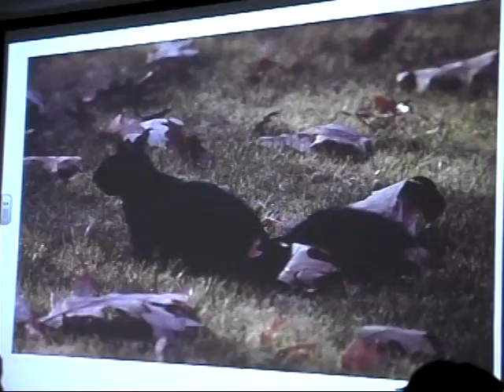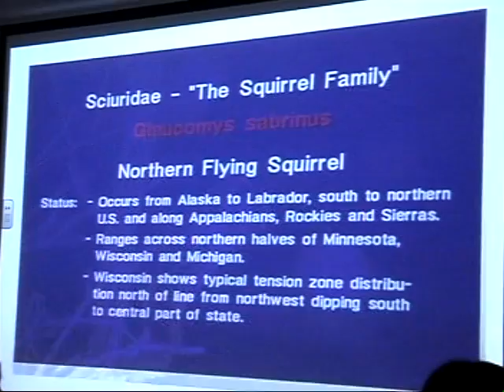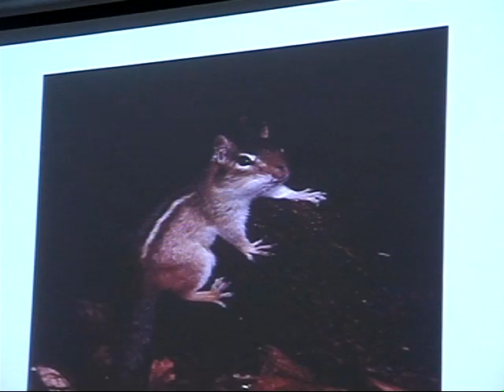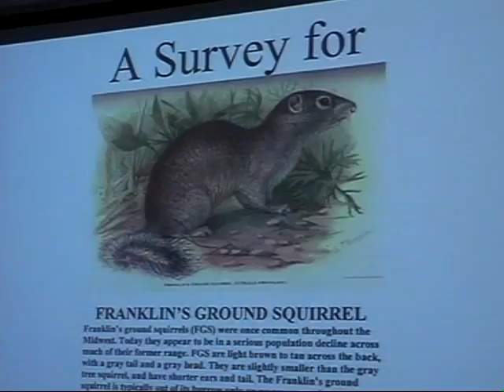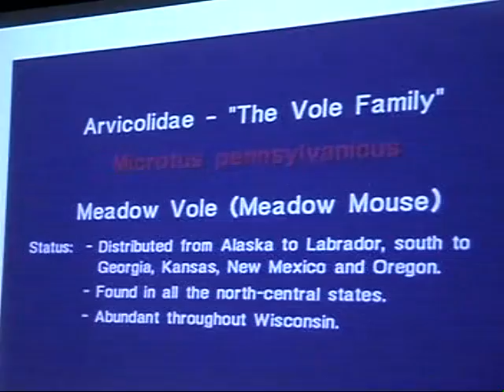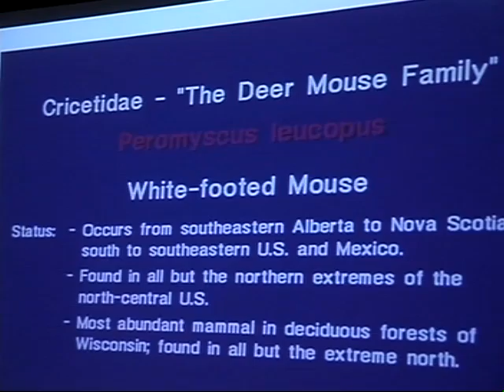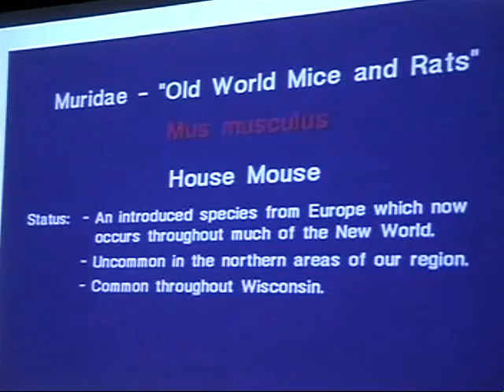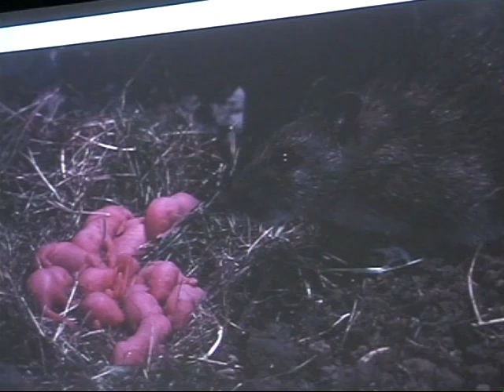WI Small Animals by Scott Craven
Professor Emeritus Scott R. Craven presented a program called Small and Often Overlooked Mammals of Wisconsin at the Aldo Leopold Audubon Society’s program on Wednesday, February 17th in Stevens Point, WI.

He covered identification, ecology, and management of “anything furry and smaller than a squirrel.”

Professor Craven received a Bachelor of Science degree from the University of New Hampshire, and completed his M.S. and Ph.D. degrees at UW-Madison in Wildlife Ecology. He retired in 2010 after 32 years as a professor and Extension Wildlife Specialist at UW-Madison Department of Forest and Wildlife Ecology. He served as department chair for seven years.

Beyond teaching, research and student advising, his primary areas focused on wildlife damage management, youth education, private lands wildlife management, wildlife-based recreation (including hunting), and service to the general public as a source of wildlife related information. Although retired, he continues to teach, o er workshops, and inform the public through programs on Wisconsin Public Radio.